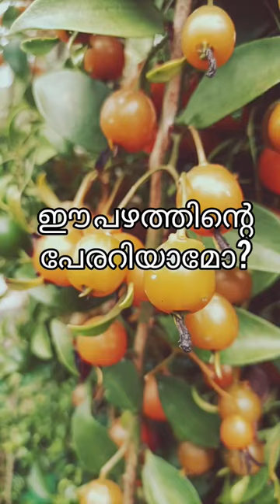vine # ലെമൺ വൈൻ blade-apple cactus # leaf cactus # rose cactus